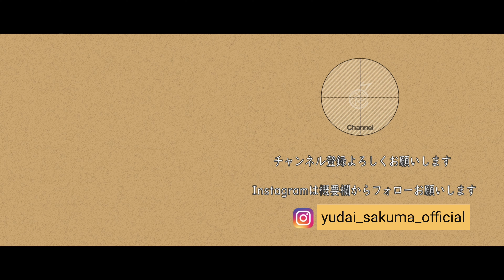【ギターコード付き】アカシック/8ミリフィルム【アコギ弾いてみた】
アカシックさんの8ミリフィルムを弾いてみました。